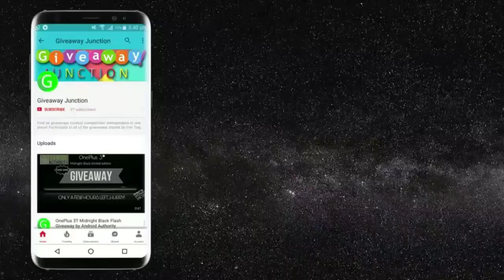Samsung Galaxy On7 Pro, Sony Headphones and Bluetooth Speaker Giveaway by Technical Zone